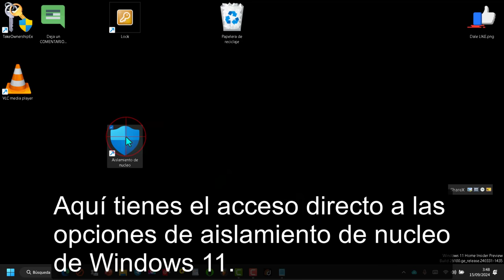🎯 Acceso Directo 👉 Aislamiento de Nucleo Windows 11 ✅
💥 Truco para crear un acceso directo en Windows 11 que te lleva directamente a las ocpiones del aislamiento de nucleo y la integridad de memoria.

Crear un acceso directo en Windows 11 que te lleve directamente a las opciones del aislamiento de núcleo y la integridad de memoria puede ser una gran herramienta para aquellos interesados en la seguridad de su sistema. Aquí te mostramos cómo hacerlo de manera sencilla.

Necesitarás el siguiente comando: windowsdefender://coreisolation/

Ahora tendrás un acceso directo en tu escritorio que, al hacer clic, te llevará directamente a la sección de seguridad de Windows, donde podrás gestionar el aislamiento de núcleo y la integridad de memoria.

Recuerda que estas opciones son avanzadas y están diseñadas para mejorar la seguridad de tu sistema operativo, aislando procesos críticos en un entorno virtualizado y protegiendo contra software malicioso mediante la integridad de memoria. Es importante asegurarse de que tu hardware y BIOS sean compatibles con estas características para su correcto funcionamiento.

Con estos pasos, podrás acceder rápidamente a estas configuraciones de seguridad y asegurarte de que tu sistema está protegido.